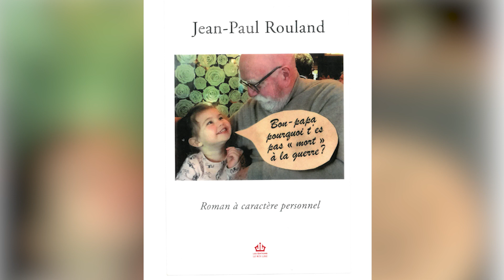Jean-Paul Rouland : « Je suis à la retraite depuis 32 ans »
Légende de la télévision et de la radio, Jean-Paul Rouland était l’invité de Jordan De Luxe dans son émission « L’instant De Luxe 2.0 ». A quelques semaines de fêter ses 94 ans, l’artiste savoure sa 32e année de retraite. Une retraite qui a lui a permis grâce à son ami Pierre Bellemare de vivre confortablement et de profiter de nouvelles passions comme l’écriture et la peinture.